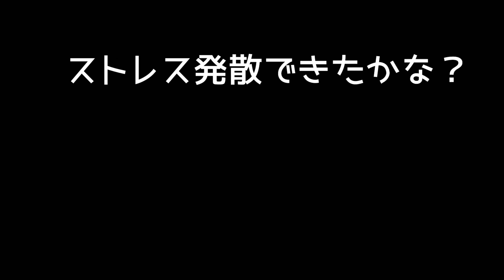秋田犬長毛のカイ牛の骨むさぼるストレス発散歯磨き完了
秋田犬長毛のカイは牛の骨をむさぼることでストレス発散と歯磨きをして完璧